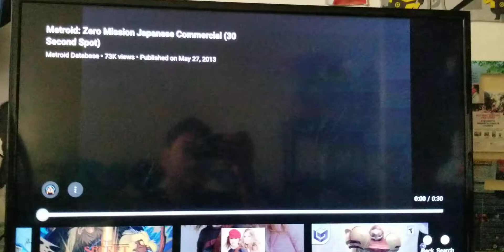Metroid Zero Mission GBA Commercial